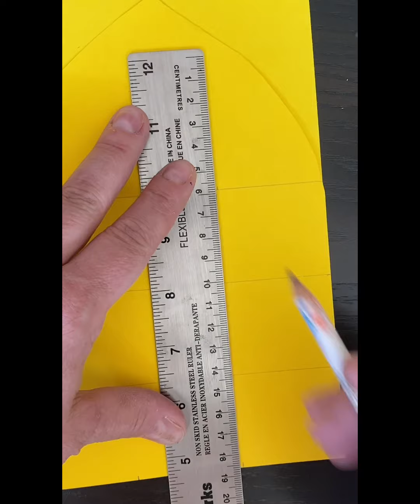How to make Eid card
Since Eid is coming up soon, we thought you'd like to learn how to make a card that you can give to your friends and family for Eid!

لأن العيد قادم قريبًا ، اعتقدنا أنك ترغب في معرفة كيفية صنع بطاقة يمكنك تقديمها لأصدقائك وعائلتك بمناسبة العيد